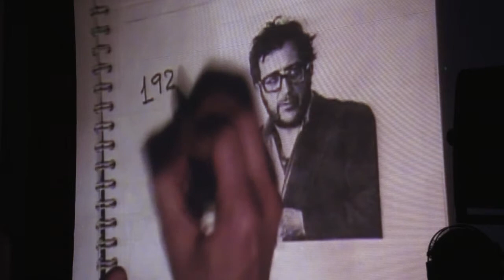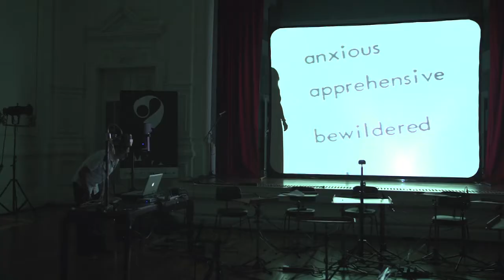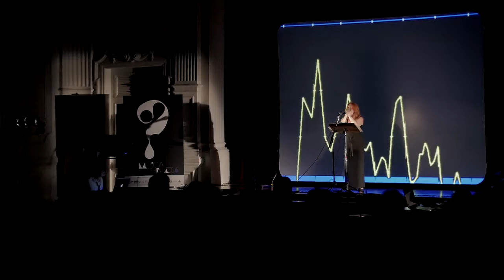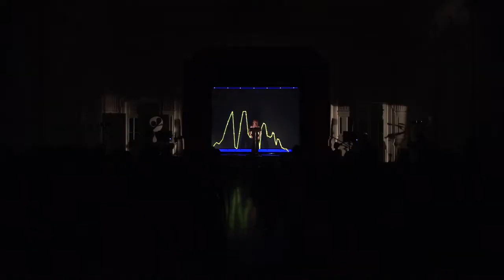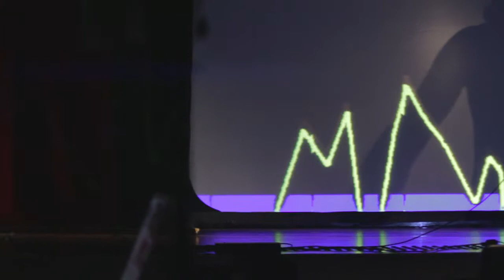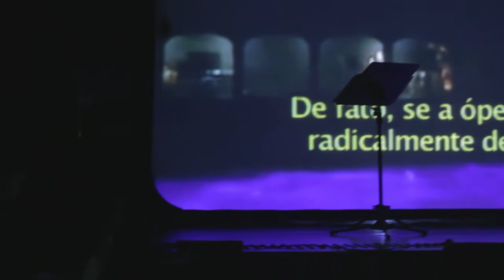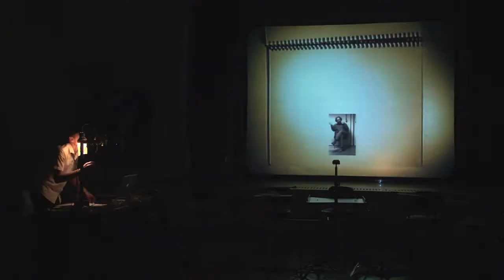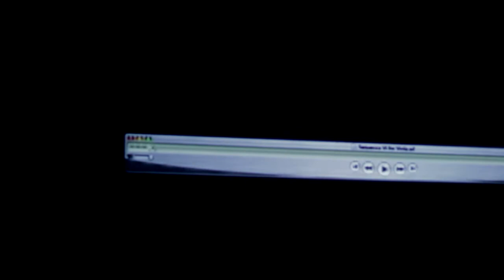Sequenze - after Luciano Berio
Directed by Raimo Benedetti

Sequenze is a live cinema performance defined by the merge of the work of Italian composer Luciano Berio (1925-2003) and the visual and theatrical interpretations of Raimo Benedetti. The audiovisual display is inspired by the sound variations and the virtuosic character of the Sequenze – Berio’s set of 17 pieces for solo instruments, a reference in contemporary experimental music. The audience experiences Berio’s work and explores the potential of video and documental cinema through the interaction of the soloists with the images, which are live controlled with the “Trakitana”, a video editing device developed by Benedetti himself.

The enacting follows the procedure of a classical music event, and thus three pieces are executed live by soloists:
Sequenza I for Flute (1958) performed by Sarah Hornsby
Sequenza II for Voice (1965) performed by Andrea Kaiser
Sequenza V for Trombone (1965) performed by Carlos Freitas

Direção Raimo Benedetti

Sequenze é uma performance de live cinema que se define pelo encontro entre a obra do compositor italiano Luciano Berio (1925 – 2003) com as interpretações visuais de Raimo Benedetti, um dos poucos videoartistas que se dedicam à música erudita no Brasil.
Intérpretes:

Sequenza I para Flauta (1958) - Sarah Hornsby
Sequenza III para Voz (1965) - Andrea Kaiser
Sequenza V para Trombone (1965) - Carlos Freitas

Direção Raimo Benedetti

As variações sonoras das sequenze, um conjunto de obras para instrumento solo produzidas por mais de 40 anos e seu virtuosismo inspiram a criação de um espetáculo direcionado à música e ao cinema,  a partir da manipulação de imagens criadas ao vivo pelo uso da Trakitana, um aparato videográfico criado pelo próprio artista.